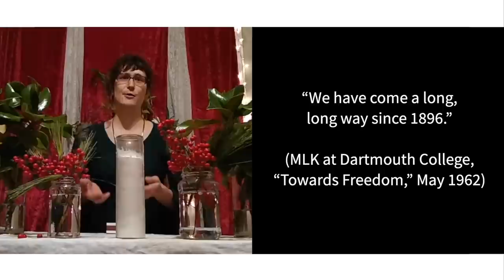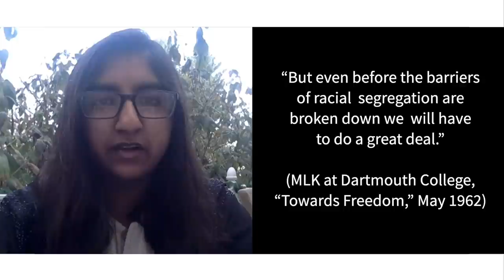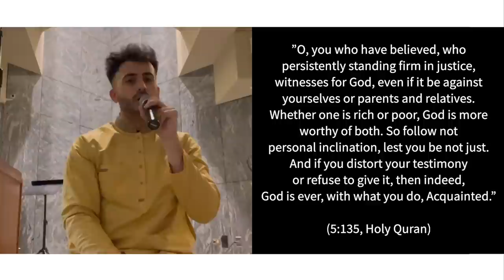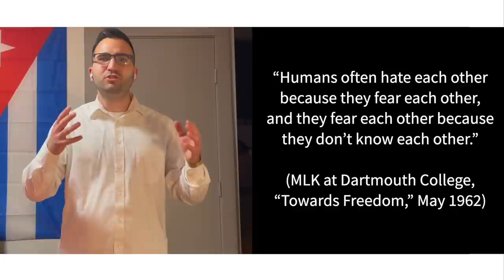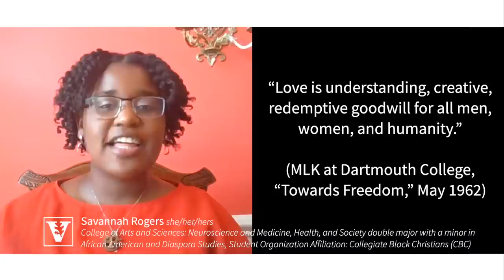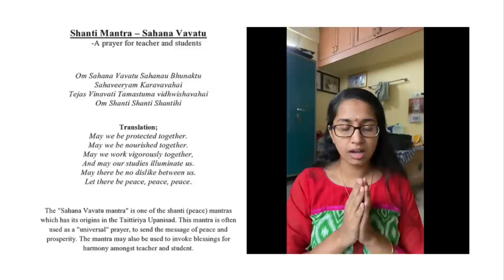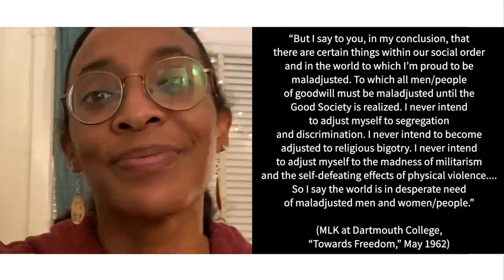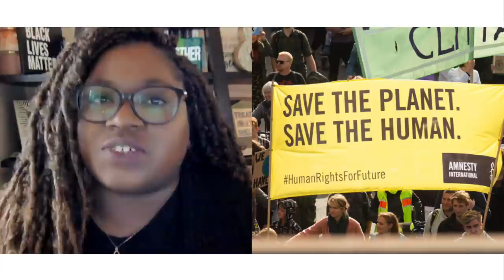Nikky Finney: Where we Belong - Building An Inclusive Community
January 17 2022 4:30PM Central Time